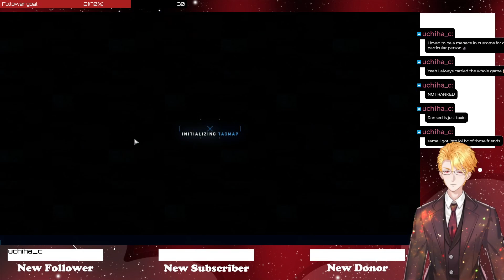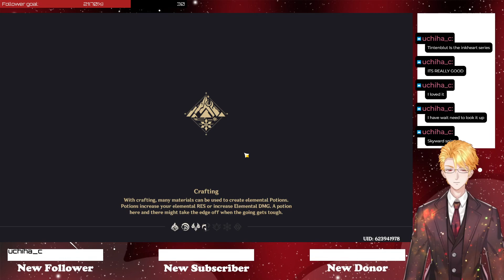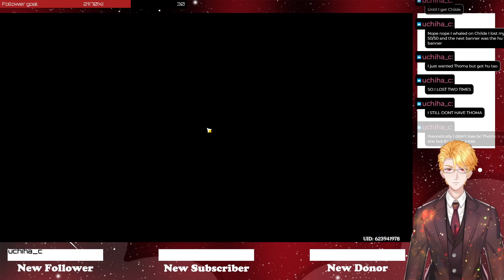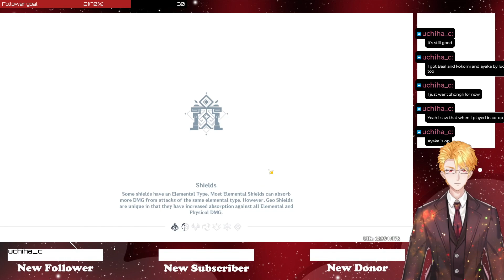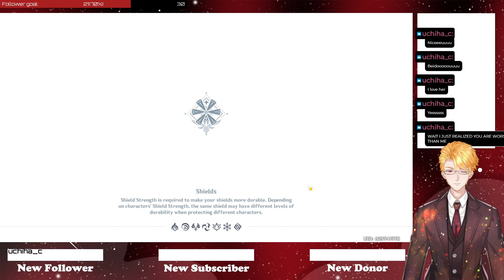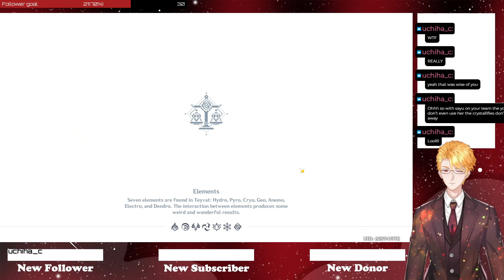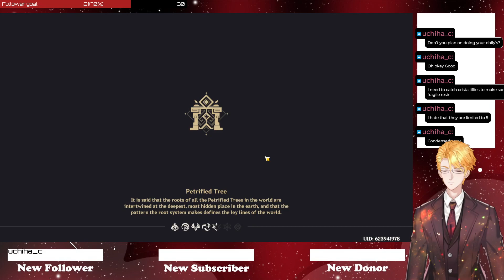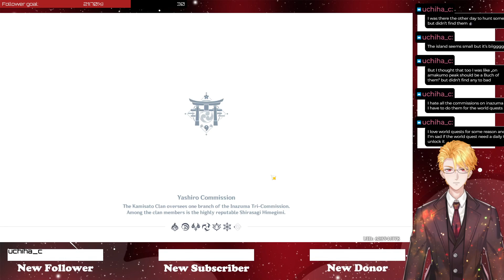Halo Infinite/ Genshin stream (01/25/2022)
halo infinite first half genshin second half